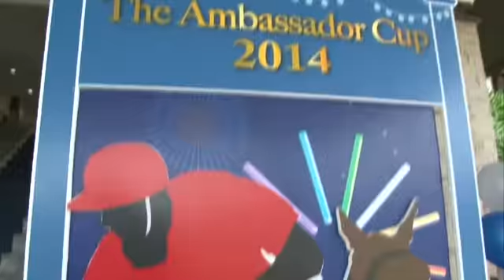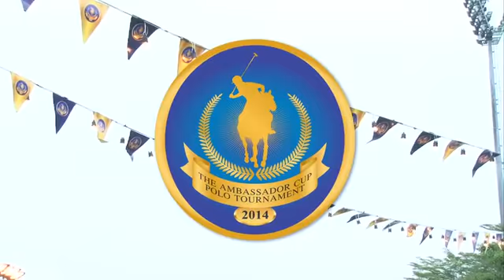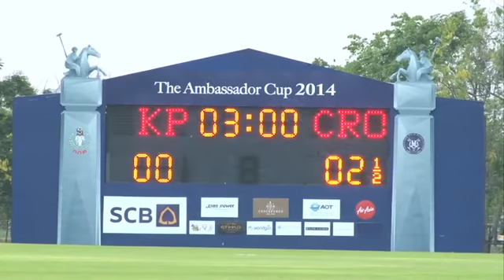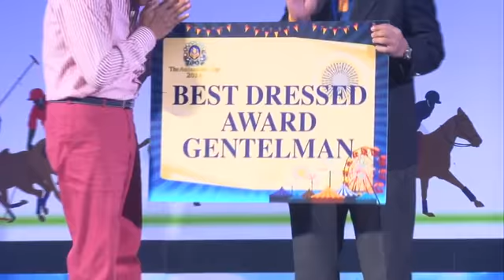Event Hi-light The Ambassador Cup